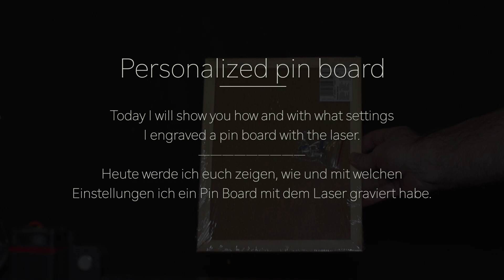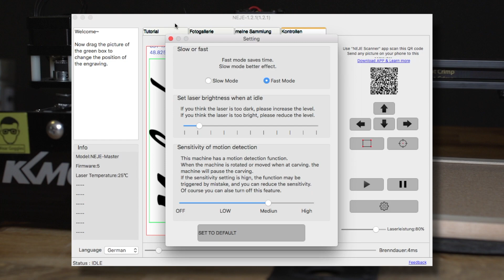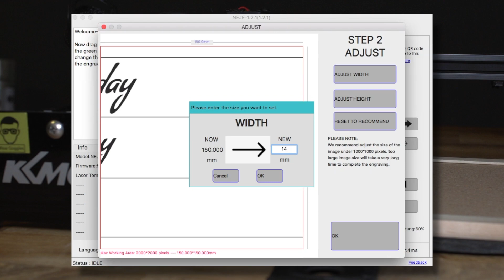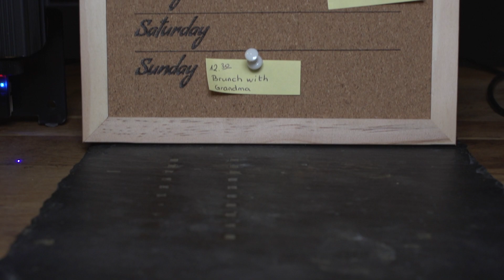Neja Master Personalized pin board | Neje Master Personalisiertes Pin Board (Kkmoon)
Today I will show you how and with which settings I engraved a pin board with the laser.

Approx. 1 hour

The project size is 150 cm x 30 cm for the name and 150 cm x 150 cm for the weeks.

I had to create two files because the area to be engraved is larger than the laser can engrave.

Heute werde ich euch zeigen, wie und mit welchen Einstellungen ich ein Pin Board mit dem Laser graviert habe.

Cirka. 1 Stunde

Die Projektgröße ist 150 cm x 30 cm beim Namen und 150 cm x 150 cm bei den Wochen.
Ich musste zwei Dateien anlegen, da der zu gravierende Bereich größer ist, als der Laser gravieren kann.